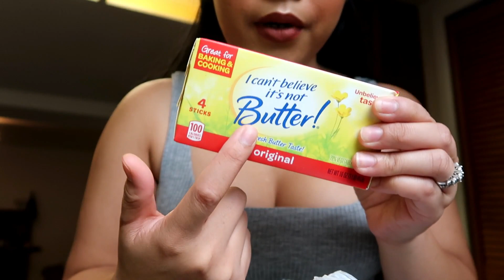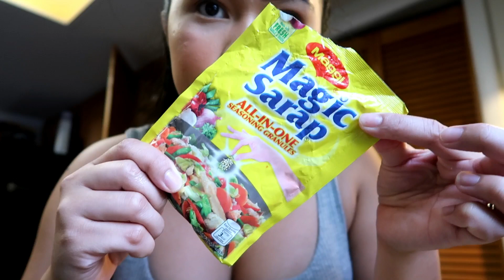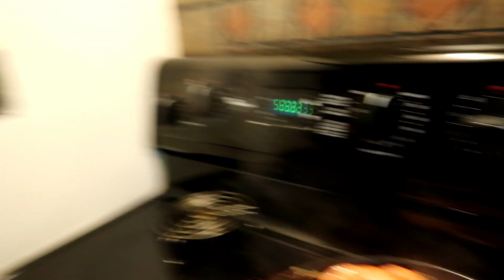Come around with me: Grocery shop, meet my god daughter & cook w/ me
Love,
Glenn